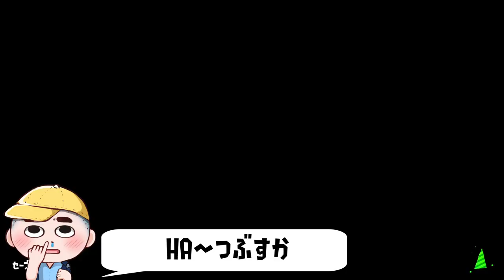【閲覧注意】久々にアンチ2号とタイマンしたら淫夢厨になってって超絶きもちわるかったｗｗｗ【スプラトゥーン２】